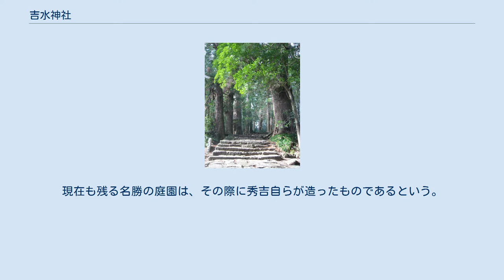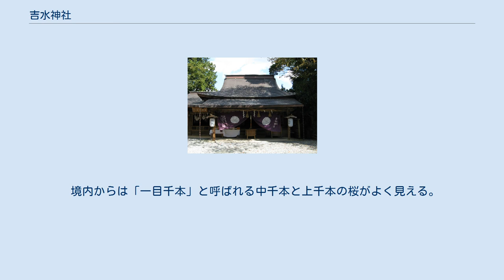吉水神社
吉野・大峯
書院（重要文化財） 吉水神社、𠮷水神社（よしみずじんじゃ）は、奈良県吉野郡吉野町にある神社。
世界遺産「紀伊山地の霊場と参詣道」の一つとなっている。
「吉」の正確な表記は「」（「土」の下に「口」、つちよし）である。
 社伝では、白鳳年間に金峯山寺の僧坊・吉水院（きっすいいん）として役行者により建立されたと伝えられる。
 文治元年（1185年）12月には源頼朝に追われた源義経、武蔵坊弁慶や静御前などが5日間吉水院に身を潜めている。
 南北朝時代、後醍醐天皇が吉野に潜幸した時、吉水院の宗信法印の援護を受けて吉水院に行宮を設け、一時居所とした。
後醍醐天皇の崩御の後、後村上天皇が後醍醐天皇の像を作って吉水院に奉安している。
 文禄3年（1594年）に豊臣秀吉が行った吉野の花見の際には吉水院はその本陣とされ、5日間滞在している。
現在も残る名勝の庭園は、その際に秀吉自らが造ったものであるという。
 明治時代に入ると神仏分離令と国家神道化の観点から天皇を仏式で供養することが問題視され、1871年（明治4年）5月に五条県が吉水院を神社に改めて「吉野神社」とする案を太政官政府に提出した。
後醍醐天皇を祀る神社を別に作ることを計画していた政府は五条県の案を却下したが、金峯山寺の廃止が迫る情勢となったことから、奈良県が神社への改組を働きかけ、1874年（明治6年）12月17日に吉水院は後醍醐天皇社の名で神社になることが太政官に承認された。
 1875年（明治8年）2月25日、社名を吉水神社に改称し、併せて南朝方の忠臣であった楠木正成、吉水院宗信法印を配祀し、やがて村社に列している。
 現在、本殿には2001年（平成13年）に焼失した勝手神社の祭神が仮遷座されている。
 境内からは「一目千本」と呼ばれる中千本と上千本の桜がよく見える。